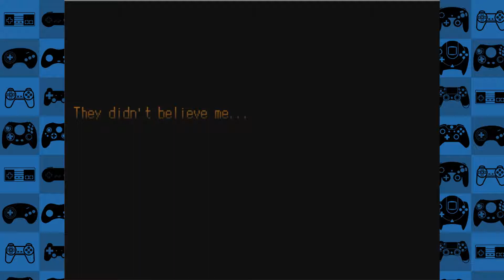GOTTA GET GROCERIES!!! | Desert Nightmare Part 02 | Bottles and Mori play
In this episode of Desert Nightmare, we encounter a monster face to face and must learn how to stop it! Will we survive?
Desert Nightmare is an RPG horror title for PC created in 2006 by Kelven. In this game you take control of a girl named Sandra who was left abandoned in a town called Dusty Creek. This town is stranger than one may thing as the townsfolk try to kill you and monsters appear to just be running about!

MORI